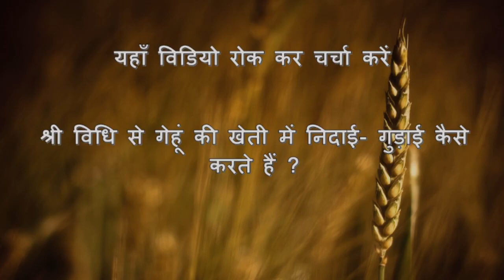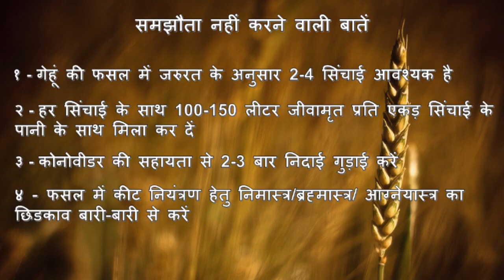Wheat Management Practices JSLPS DG